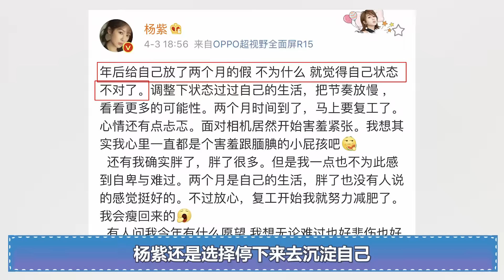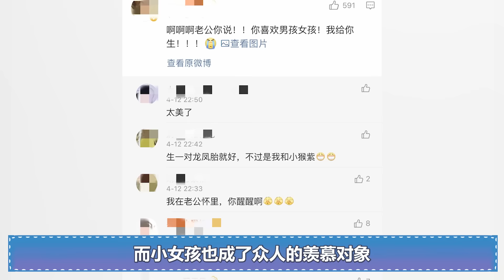杨紫出席活动，粉丝的女儿突然伸手求抱抱，她的下意识反应被网友大赞（楊紫張一山）【巨星云志】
在重新回归的第一天
杨紫就凭借一张抱娃图登上了微博热搜
当时她正在出席武汉的一场活动
很多粉丝都前来捧场
其中一位带娃的女粉丝
成功引起了小猴子的注意
毕竟小朋友那么可爱
谁又能抵挡得了呢
所以在小女孩伸手要抱抱的时候
杨紫毫不犹豫的抱了起来
看着小女孩的眼神也是十分温柔
整个画面看起来非常的有爱
就连小女孩的妈妈都激动地哭了